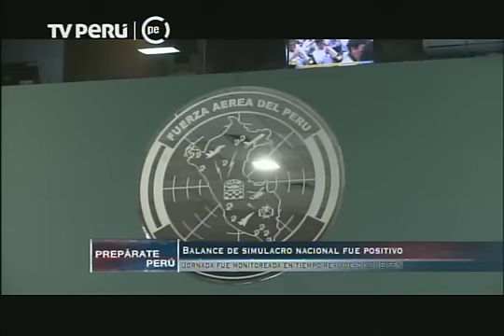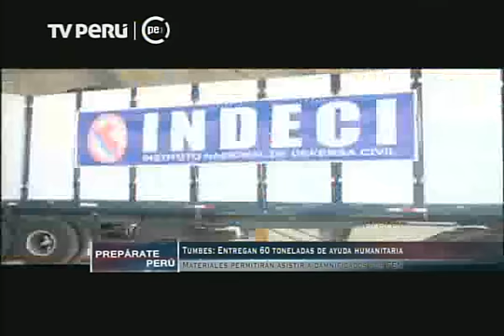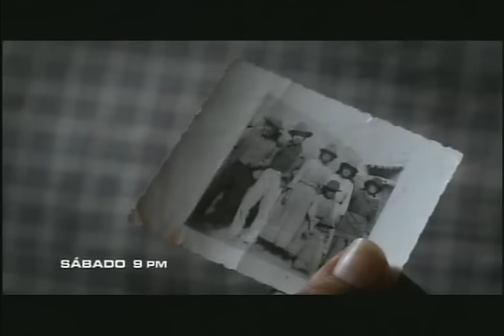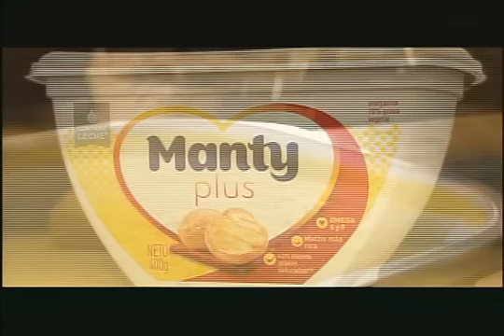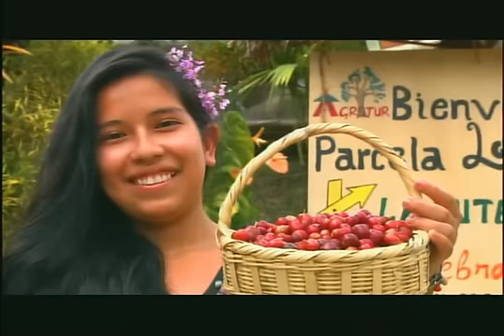Prepárate Perú: Acciones ante El Niño [Emitido: 28/10/15]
PAUTA PREPÁRATE PERÚ
MIÉRCOLES 28/10/15

1.- RESUMEN SIMULACRO ANTE EL FEN EN REGIONES
2.- PRESIDENTE HUMALA SUPERVISÓ SIMULACRO ANTE EL FEN
3.- MINSA FORTALECERA HOSPITAL DE CHOSICA
4.- MINISTRO DE DEFENSA DIO BALANCE DEL SIMULACRO NOCTURNO
5.- PERÚ PRESENTA ANTE LA ONU RESOLUCIÓN DE COOPERACIÓN POR EL FEN
6.- TUMBES: LLEGÓ 60 TONELADAS DE AYUDA HUMANITARIA

7.- ENTREVISTA
ALMTE. (R) WLADIMIRO GIOVANNINI - COORDINADOR DEL FEN DEL MINEDU
TEMA: ACCIONES DE PREVENCIÓN EN COLEGIOS POR EL FENÓMENO EL NIÑO

8.- MIN. VIVIENDA ADQUIRIRÁ 1500 MÓDULOS TEMPORALES ANTE EL FEN
9.- GOBIERNO DESTINA 2 MIL MILLONES PARA PREVENIR DESASTRES NATURALES
10.- LA LIBERTAD: 17 MUNICIPIOS NO PRESENTAN PLANES DE CONTINGENCIA
11.- EL NIÑO OCURRE DESDE HACE 40 MIL AÑOS [UN POCO DE HISTORIA]